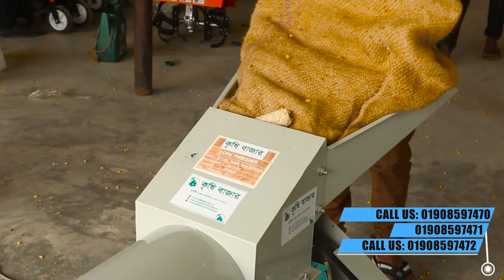চায়না ভূট্টা মাড়াই মেশিন নিয়ে কথা বলল এক কৃষি কর্মকর্তা। china corn thrassher machine fb mp4 YT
ভু্ট্টা মাড়াই মেশিন (  Corn thresher )

✔️Model : 5TY-900
✔️Matched Power : 3kw-5.5kw
✔️spindle speed : 900r/min
✔️Productivity : 2000kg/h
✔️Motor : 4.5 KW
✔️RPm : 2870 min
✔️HZ : 50
   220 v
✔️Orgin : Maid in China

সুযোগ সুবিধা :
 ১. এক সাথে অনেক ভু্ট্টা দিতে পারবেন ।
২. মেশিন ওজনে হালকা ও নিছে চাকা লাগানো আছে ।
খুব সহজে যে কোন জাগায় পরিবহন করতে পারবেন ।
৩. লাম্বা পাই লাইনের মধ্যমে ভু্ট্টার দানা অনেক দূরে নিয়ে যায় ও সেখানে জমা হয়।
৪. ভু্ট্টা মেশিনের হলারে দেওয়ার আগে খোসা ছড়িয়ে নিতে হবে।
৫. উন্নতমানে স্টিনলেস স্টিল দ্বার মেশিনেরটি তৈরি তাই সহজে মরিচা পড়বে না।
৬. ৫ হর্স মটর হলেও মেশিন আপনি বাসা বাড়ির লাইলে চালাতে পারবেন ।